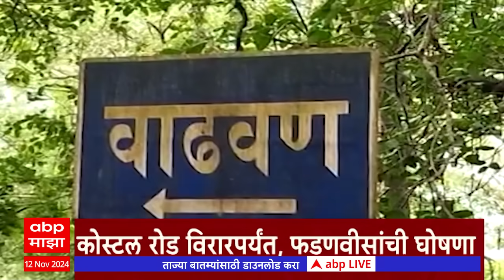ABP Majha Marathi News TOP Headlines 4 PM 12 November 2024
ABP Majha LIVE TV | PM Modi Sabha | Maharashtra Vidhan Sabha Election 2024 | Mahayuti vs MVA